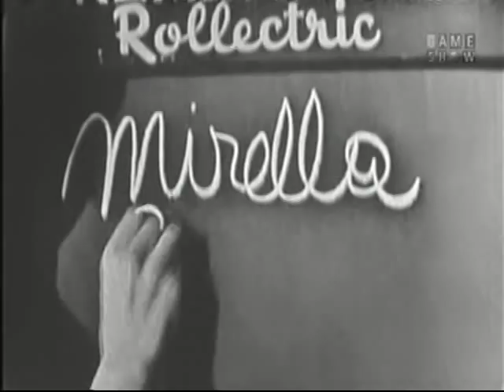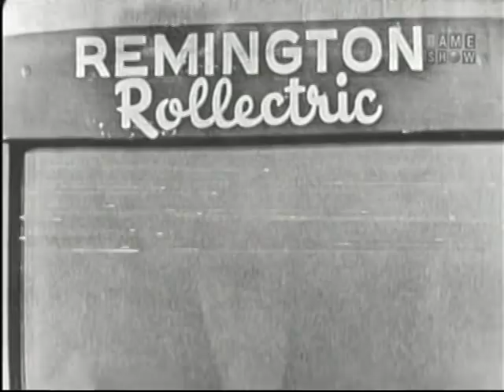What's My Line? - Sammy Davis, Jr.; Errol Flynn [panel] (May 26, 1957)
MYSTERY GUEST: Sammy Davis, Jr. [Singer, dancer, Vegas personality, member of the Rat Pack]

PANEL: Arlene Francis, Errol Flynn, Dorothy Kilgallen, Bennett Cerf